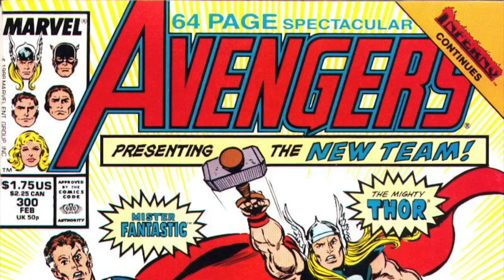Marvel's The Eternals explained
With the film (hopefully) coming out next year, why not get some background and impress/annoy your friends with your knowledge of the comic books beforehand? Section time stamps are below.

The Beginning: 0:33
The Premise: 1:49
Ikaris: 6:22
Thena: 7:03
Sersi: 8:28
Zuras: 9:29
Makkari: 10:38
Sprite: 11:21
Druig: 12:08
Ajak: 12:53
Gilgamesh: 13:34
Phastos: 14:34
Kingo Sunen: 15:01
Kro: 15:30
The Reject: 16:16
Brother Tode: 17:05
Black Knight: 17:34